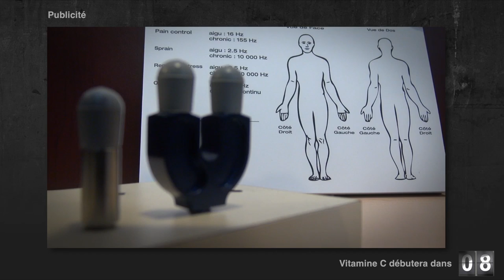La Vitamine C de Caroline : Annie-Soleil Proteau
Comme la saison de Deux filles le matin vient de se terminer, on prend des nouvelles d'Annie-Soleil et on lui demande ce qu'elle fait pour décrocher après une saison si remplie.